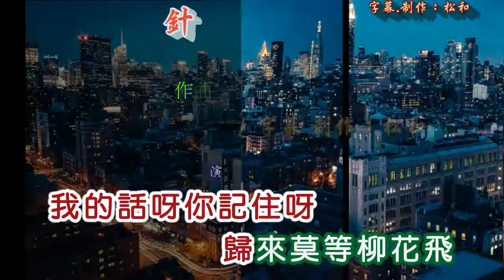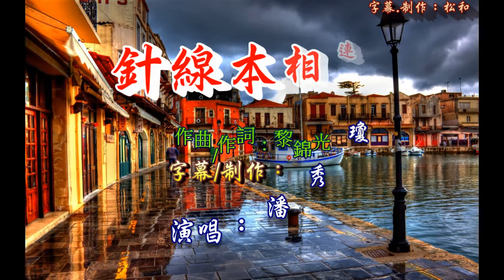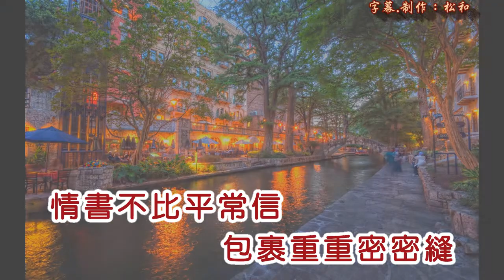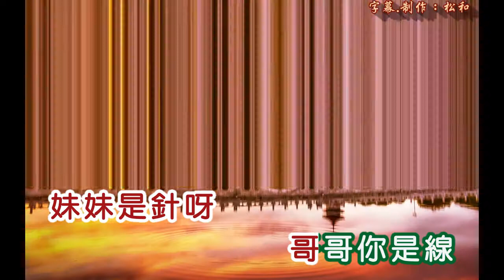潘秀瓊 ~ 針線本相連